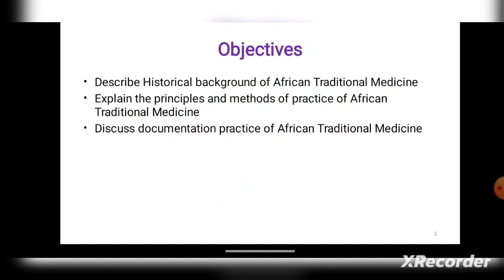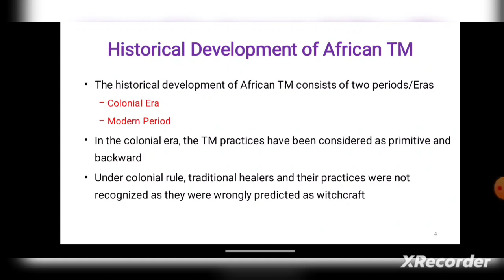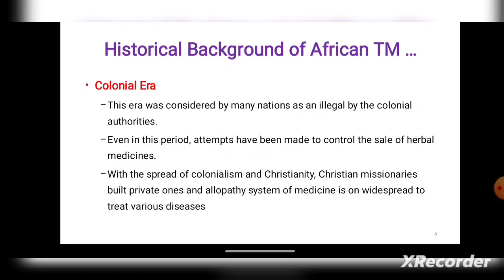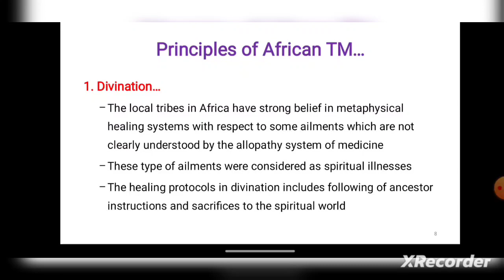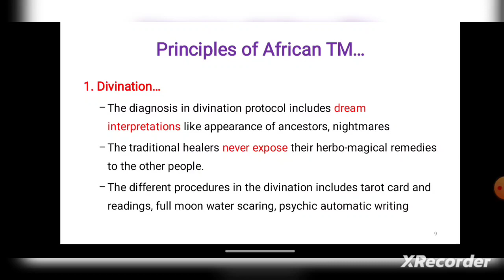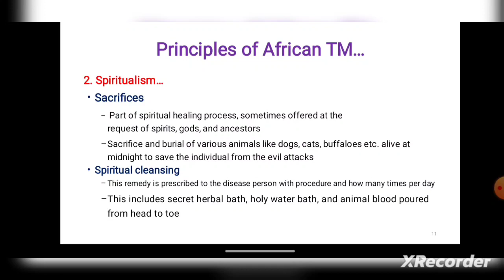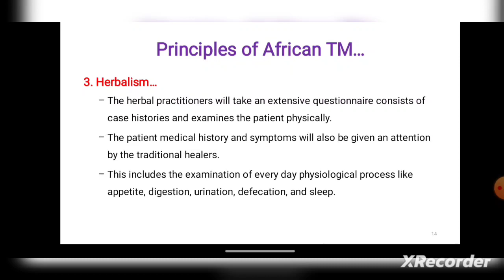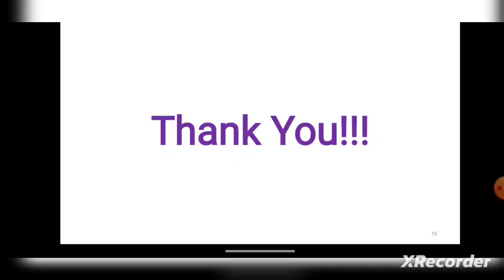pharmacognosy and cam chap 3